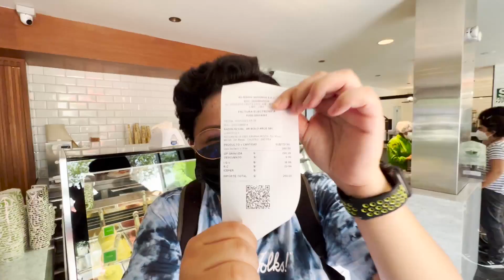PROBAMOS TODOS LOS HELADOS DE 4D - Ariana Bolo Arce